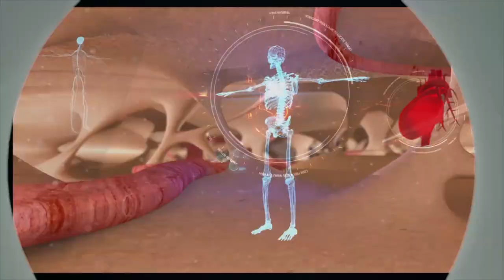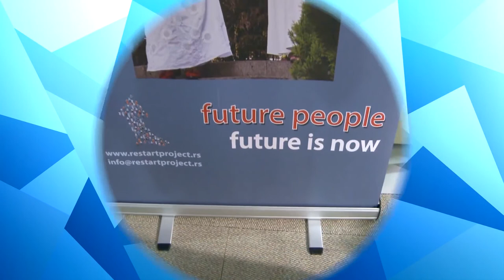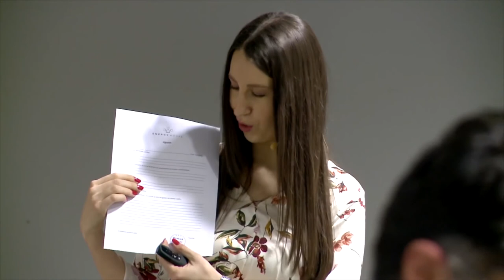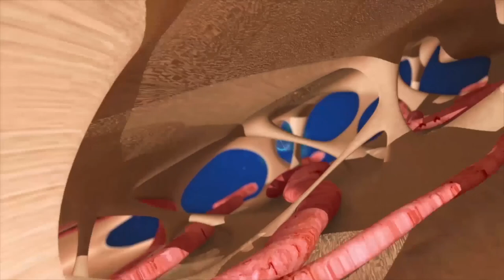BOLJE SPRECITI - MAJA ANTELJ MATIC (DAN ZDRAVE PORODICE)